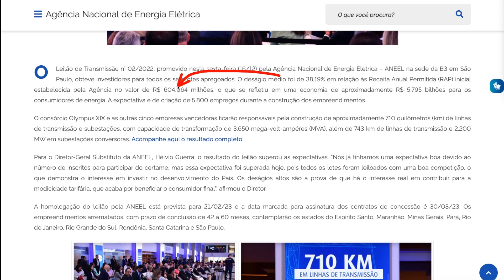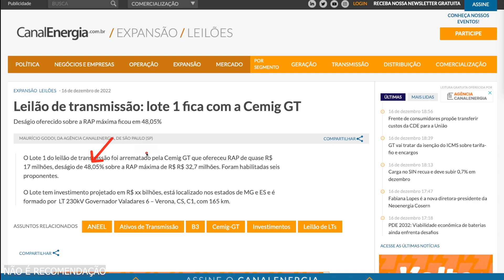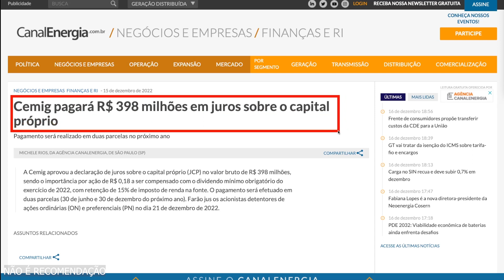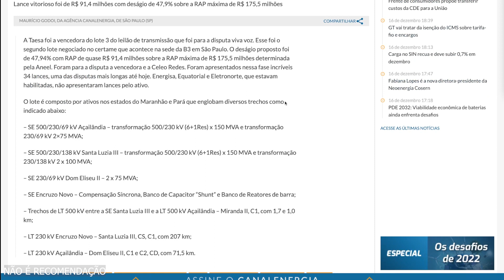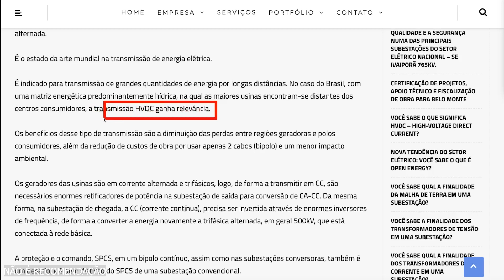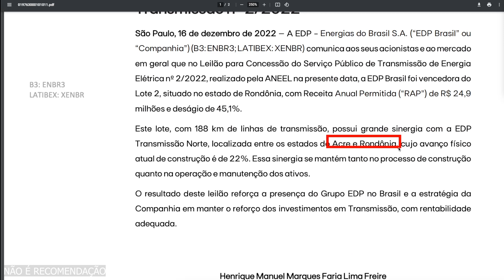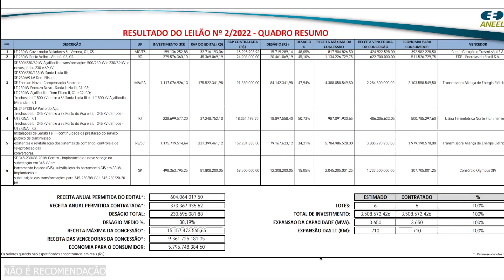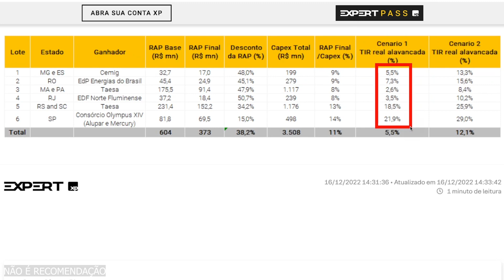QUAL FOI A GRANDE VENCEDORA: TAESA (TAEE11) CEMIG (CMIG4) EDP (ENBR3)? R$ 50 BILHÕES PARA 2023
🚨 Quer apreender a começar a investir? Então veja um conteúdo sério e disponível do Ativo Virtual

Com mais de 19 aulas do básico ao avançado de DIVIDENDOS COM AÇÕES
➤ Como comprar ações
➤ Como ter renda passiva com dividendos e adquirir independência financeira
➤ Finanças Pessoais
➤ Das dívidas aos investimentos em empresas sérias e lucrativas
➤ Entenda o que é o Preço Teto e como o Luiz Barsi utiliza nos seus investimentos
➤ Avance seu aprendizado com a metodologia exclusive do Ativo Virtual do Dividendo Preditivo para buscar as melhores oportunidades do mercado
➤ Verdadeira educação financeira

Neste vídeo "QUAL FOI A GRANDE VENCEDORA: TAESA (TAEE11) CEMIG (CMIG4) EDP (ENBR3)? R$ 50 BILHÕES PARA 2023" vamos avaliar várias empresas e ações, analisar os últimos resultados, indicadores fundamentalistas e fazer a análise técnica.

🔖 AGENDA 🔖
[00:00] Ativo Virtual
[00:51] Já deixou o LIKE no Vídeo? LEILÃO DE TRANSMISSÃO 2/2022
[01:42] CEMIG é uma boa empresa para investir?
[04:16] TAESA (TAEE3 TAEE4 TAEE11)
[08:26] EDP ENERGIAS DO BRASIL (ENBR3)
[09:27] A Grande Vencedora do Leilão de Transmissão 002/2022
[10:49] MEGA LEILÃO DE R$ 50 BILHÕES PARA 2023
[11:49] Maior TIR por Empresa
[12:36] Agradecimento aos MEMBROS do Ativo Virtual